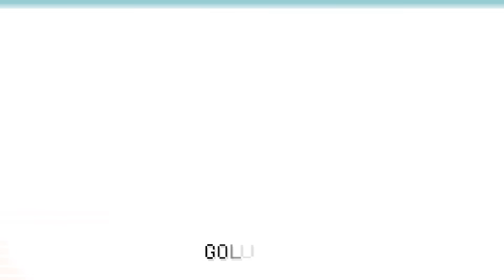Golurk is FINALLY BACK and it's GOOD in OU!? Let's Try it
Golurk is finally back in the Pokemon Scarlet and Violet DLC, the Indigo Disk! Apparently Choice Band Golurk is actually good in the OU Tier! Let's try it!

asfgerthrrth Enjoy!